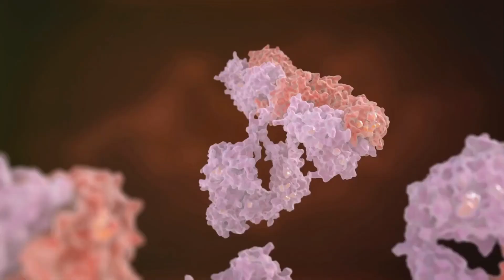Lifesaving Rattlesnake Vaccine for Dogs: Crotalus Atrox Toxoid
Ever wondered how dangerous a bite from a Western diamondback rattlesnake could be to your dog? The aftermath is not for the faint-hearted: tissue damage, bleeding disorders, and a host of other systemic effects. But thanks to the marvels of modern medicine, we have a potent defense: the Crotalus Atrox Toxoid vaccine.

If your dog has ever have the misfortune of being bitten by a Western diamondback rattlesnake after getting the vaccine, their body is ready. The antibodies, having been trained to recognize the venom, spring into action. They neutralize the venom, significantly reducing the severity of the snakebite's effects. It's like having your personal venom-busting army on standby!

The Crotalus atrox toxoid vaccine - a testament to human ingenuity, turning the tables on one of nature's most potent threats. It's a fascinating tale of science outsmarting danger, and it all happens inside your dogs body!